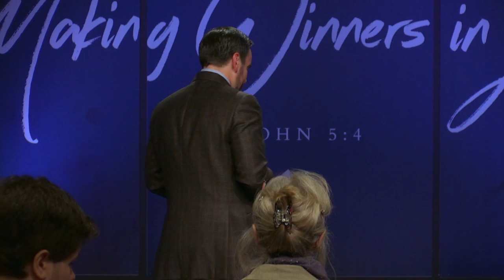Sunday || Pt. 3: 2020 Vision for 2020 Part 2 || Pastor Justin Bridges || Nov 24, 2019 || 11am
Streamed LIVE Sunday, November 24th, 2019 || 11am
Expectation Pt. 3: 2020 Vision for 2020 Part 2 || Pastor Justin Bridges